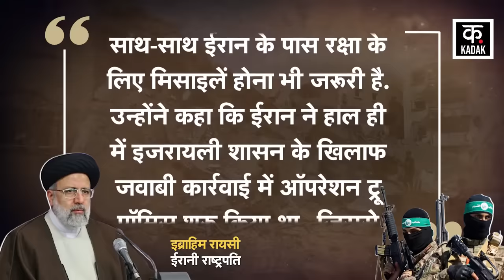Israel Hamas War: रायसी के धमाकों से दहल उठा इज़राइल ! Netanyahu | Gaza War News| Top News | News18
srael is now under siege due to the way it is trying to intensify its military campaign against Hamas in Gaza. US President Joe Biden has clearly warned Israel that if it conducts an aggressive military operation in the Rafah area, it will not get American support under any circumstances.

On the other hand, an atmosphere has also been created against Israel that it is completely bent on arbitrariness. Actually, Hamas has accepted the ceasefire. Even after that Israel continued attacking it. Now Iran has also reacted to this behavior of Israel.

इजरायल जिस तरह से हमास के खिलाफ गाजा में सैन्य अभियान और तेज करने की फिराक में उसको लेकर अब इजरायल घिरने लगा है. अमेरिकी राष्ट्रपति जो बाइडन ने तो साफ तौर पर इजरायल को चेतावनी दी है कि अगर वह राफा इलाके में सैन्य आक्रामक सैन्य अभियान करता है तो उसे किसी भी सूरत में अमेरिकी समर्थन नहीं मिलेगा.